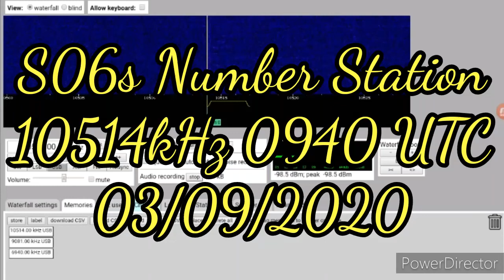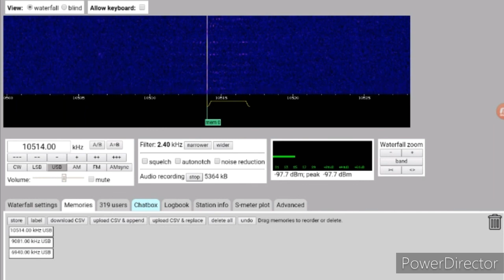S06s Number Station 10514kHz 0940 UTC 03/09/2020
A Websdr screen capture of the S06s Number Station. Automated voice in Slavic Russian.